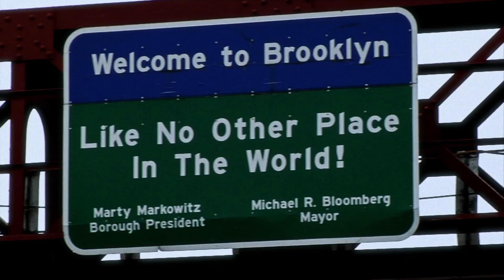Zino Platinum Collector's Edition 2013 - FOOD: THE FLAVOR OF THE CITY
It's the essence of New York, from the inventive fare found in food carts on the street, to the unexpected tastes at speciality food shops. Culinary pioneers are breaking flavor boundaries, pushing ingredients and exploring cutting edge ways to change the way we experience food. It's their hunger to be different that prompted Zino Platinum to serve up this collector's edition box through the urban flavor of UR New York.